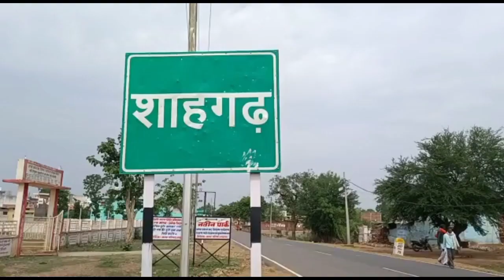शाहगढ़- दिवाली का त्यौहार गरीबो के बीच मनाया, विधवा महिलाओं को अनाज, कम्बल वितरण किया।